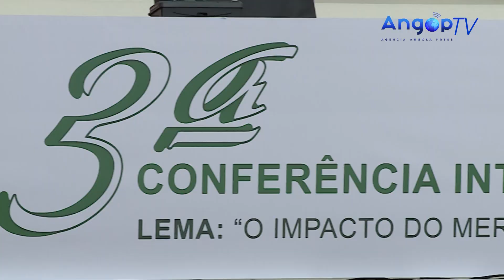Angola está fortalecer legislação ambiental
A Vice-Presidente da República, Esperança da Costa, reafirmou esta terça-feira, em Luanda, que Angola continua a concentrar esforços no sentido de fortalecer a legislação ambiental rumo ao “Mercado de Carbono”, alinhado à Estratégia Nacional para as Alterações Climáticas 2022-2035.